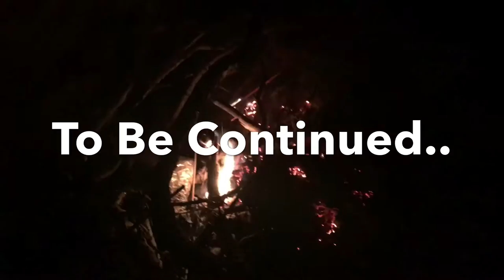EXPLORING CAVES IN LUCERNE VALLEY!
so this was a vlog from last Saturday.. hope you guys enjoyed this video :) part two comin tomorrow!
SONG: Chill Bill by Rob $tone
SOCIAL MEDIAS:
•musical.ly: stfumia
still lookin thru the description 😏